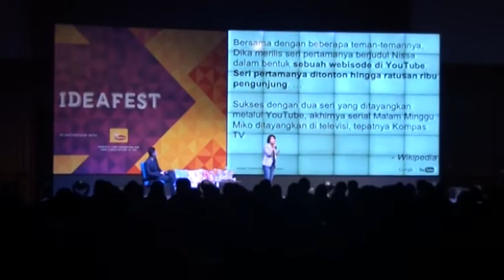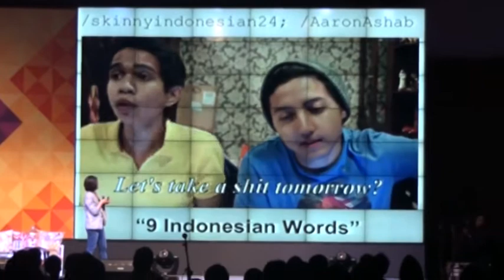[Liputan] IDEAFEST 2013